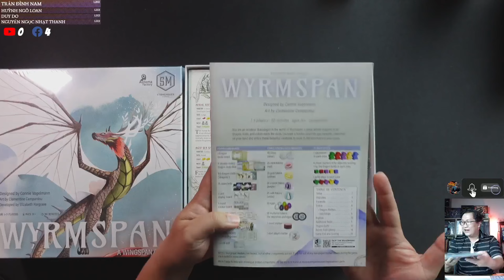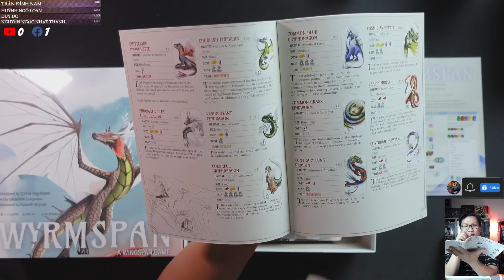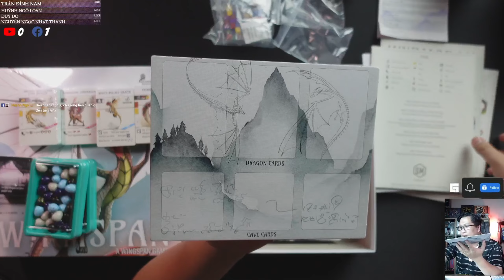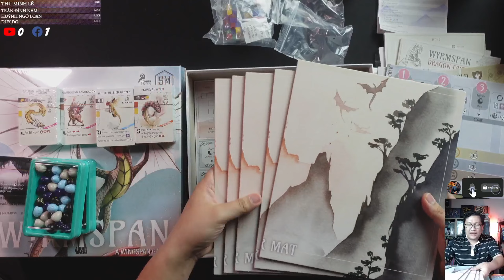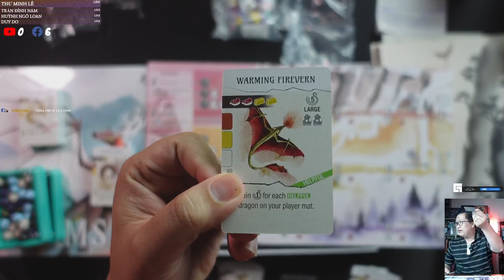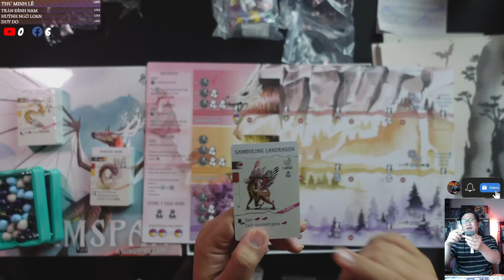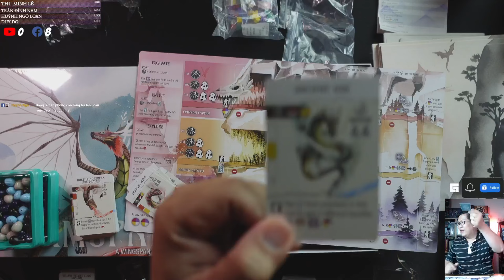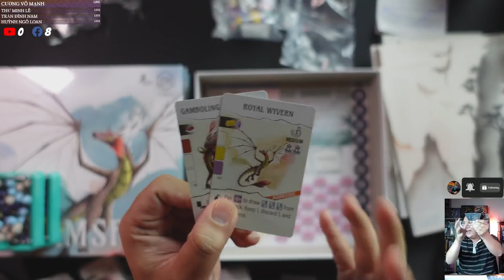Mở hộp: WYRMSPAN - Khi Loài Rồng Tung Cánh 🐲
Đây là video unbox tựa game Wyrmspan của mình. Rất cám ơn bạn Dũng Nguyễn Phan đã hỗ trợ mình có trên tay bộ game này để unbox cho các bạn xem !
Hệ thống kênh của Việt Geek